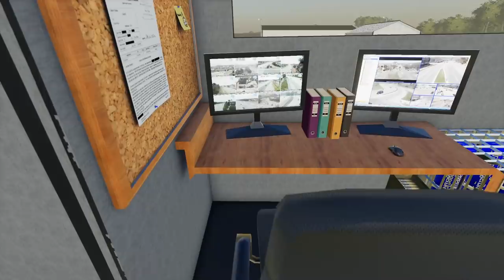FBI COMES TO TOWN | (UNDERGROUND GOLD STOLEN) | FARMING SIMULATOR 2019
Big shout out to Lambo and Winston for the mobile command center mod!